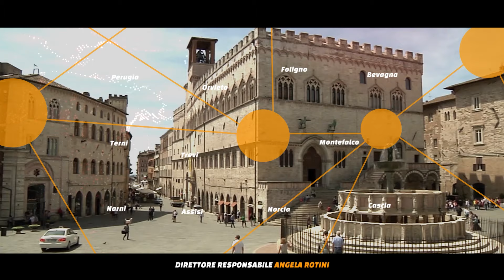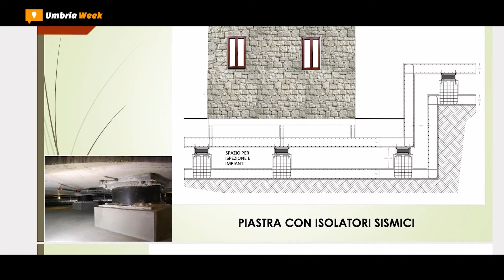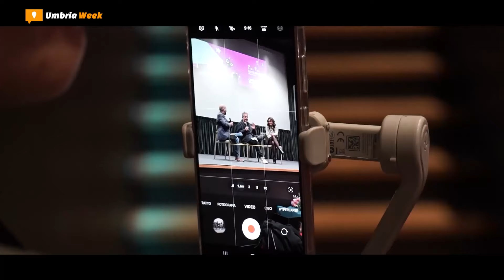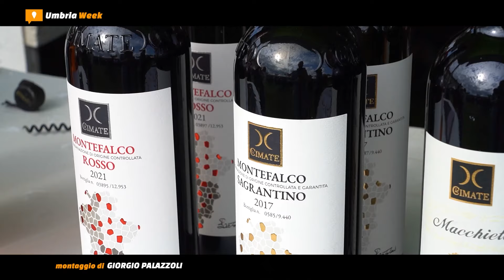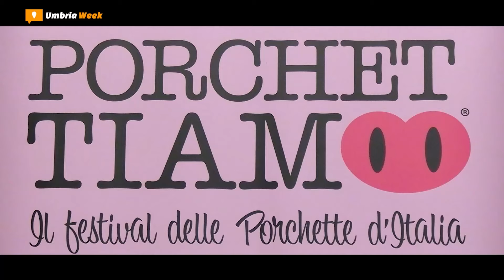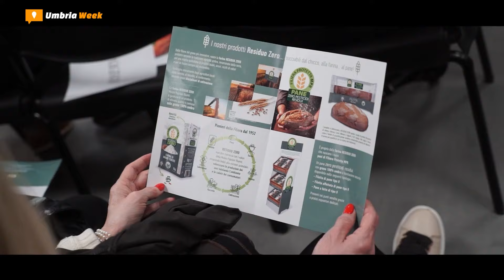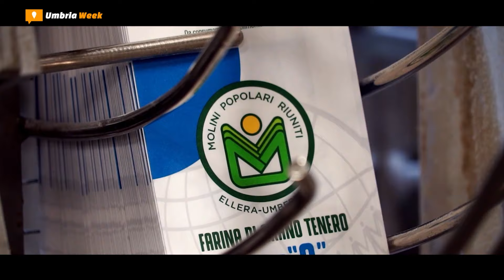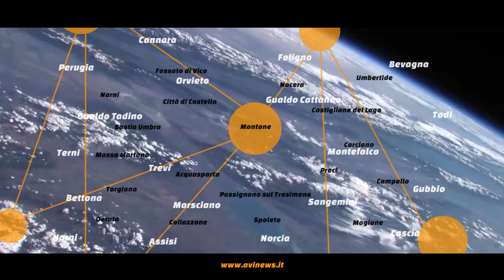[UMBRIAweek] #815 - 14 maggio 2024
1. Verso la rinascita di Castelluccio di Norcia // Consegna lavori primo applicativo

2. Il Trasimeno incontra il cinema emergente 2024 // Greta Scarano e Aurora Giovinazzo

3. Only Wine 2024, si chiude il Salone dei giovani produttori e delle piccole Cantine

4. Porchettiamo 2024 // A San Terenziano il Festival delle porchette d’Italia

5. Turismo slow // A cavallo tra i castelli e i borghi del territorio di Gualdo Cattaneo

6. Salto ostacoli internazionale // Al Shira’aa Le Lame Sagrantino Show Jumping 2024

7. La nuova filiera protetta a residuo zero e 100% umbra della Molini Popolari Riuniti

8. Bartoccini Premiazioni // Coppe, trofei e medaglie ‘preziose’ realizzate a Perugia